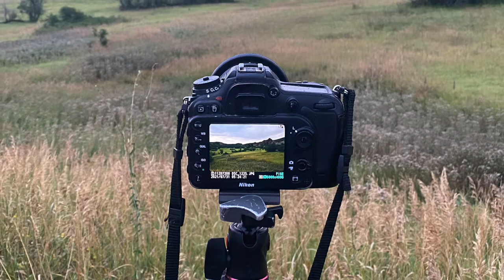Baptized by fire and the Spirit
Baptized by fire: Spiritual Gifts